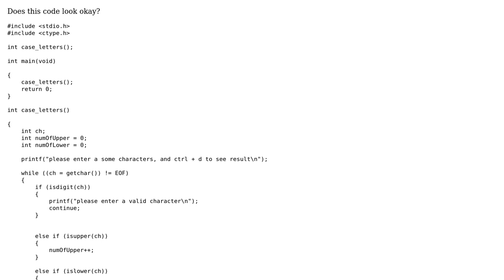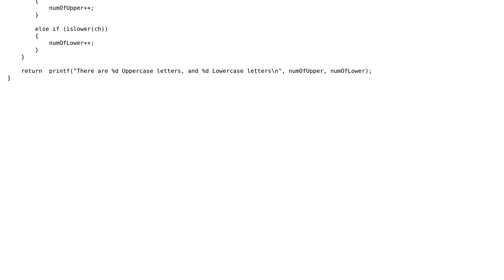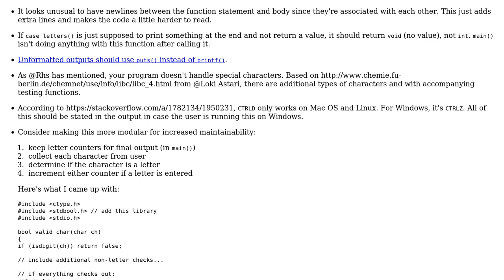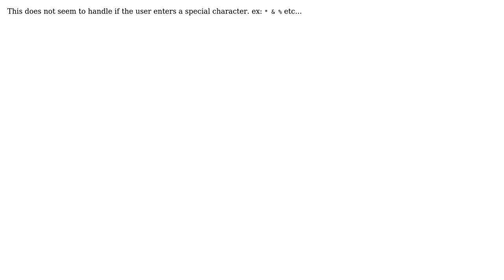Code Review: Ask for stream of character input and print number of uppercase/lowercase characters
With thanks & praise to God, and with thanks to the many people who have made this project possible! | Content (except music & images) licensed under CC BY-SA | Music | Images & others | With thanks to user Rhs user MNY user Malachi user Jamal and the Stack Exchange Network Trademarks are property of their respective owners. You are responsible for your own actions.